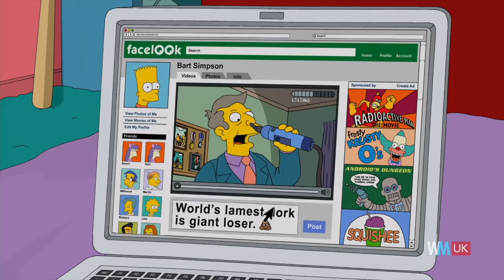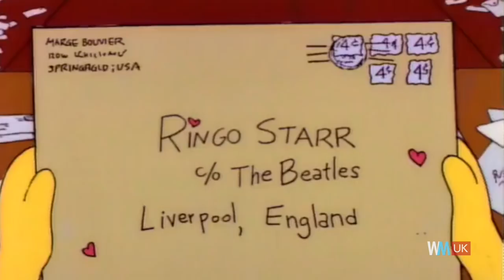Top 10 British Guest Stars In The Simpsons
These British celebrities have hung with Homer, mingled with Marge and kicked it at the Kwik-E-Mart. For this list, we're counting down the best and most memorable guest star performances by British actors in the Simpsons. With the likes of Stephen Hawking and the Rolling Stones in town, Springfield doesn't know what's hit it!

#10. Daniel Radcliffe
#9. The Who
#8. Elizabeth Taylor
#7. Elton John
#6. Ricky Gervais
#5. Simon Cowell
#4. Ringo Starr